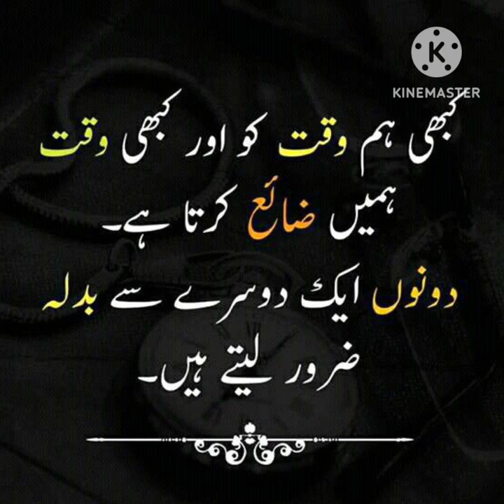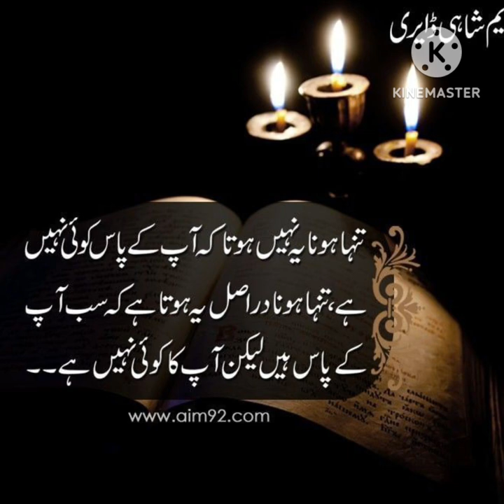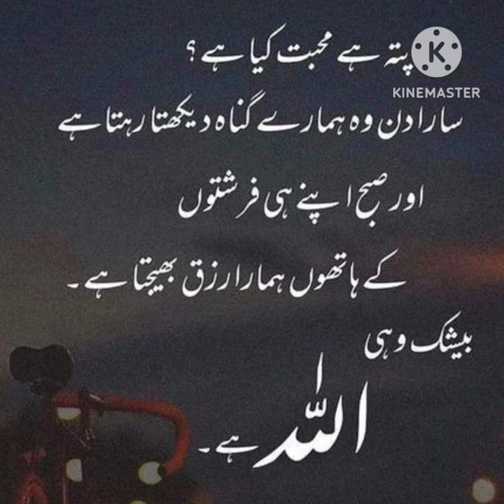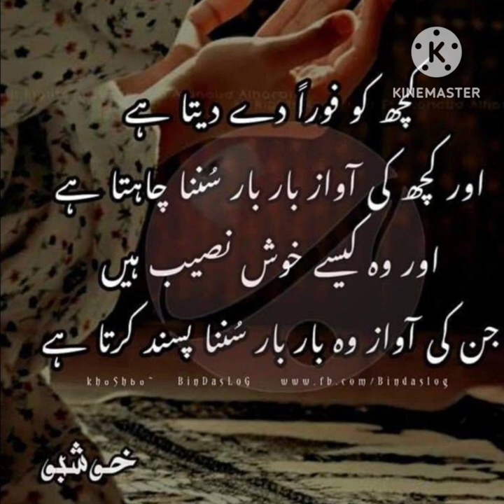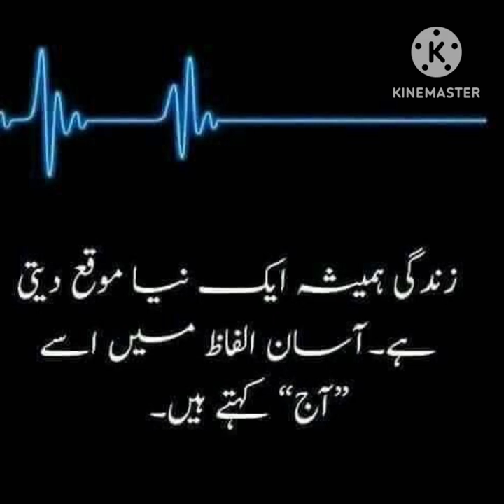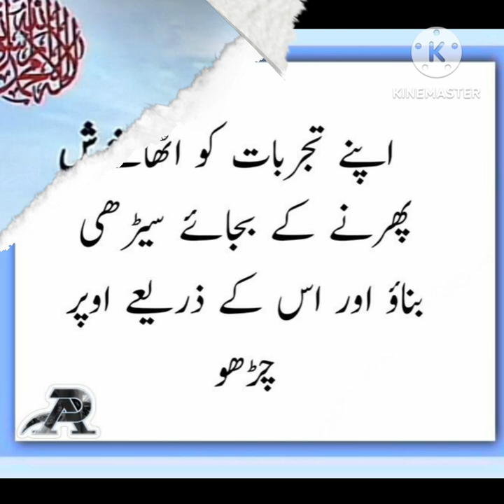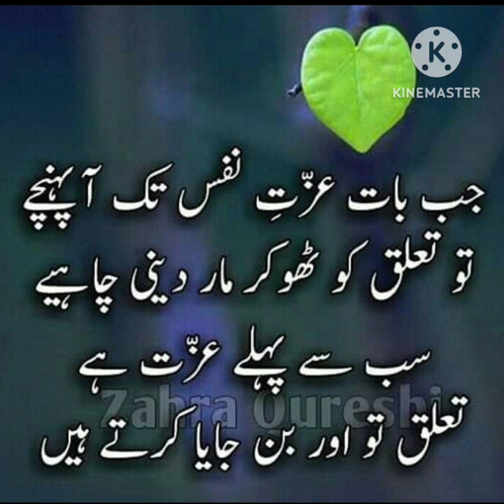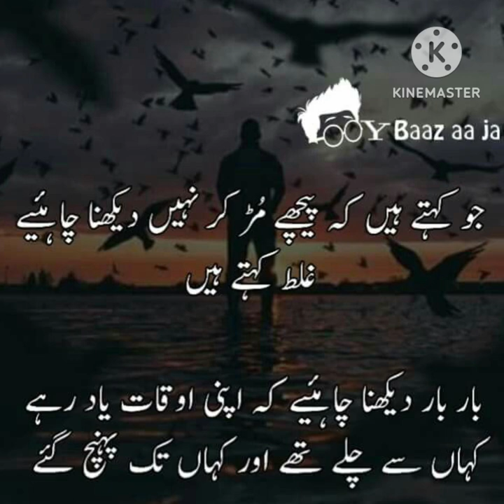Heart Touching Urdu Quotes | Bano Qudsia | Poetry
Heart Touching Urdu Aqwal 🌹 | Aqwal E Zareen ❤️‍🩹 | Best Urdu Aqwal 🌼 | Aqwal E Zareen Urdu 🌟 |

Aqwal e zareen | Behtareen Aqwal | Motivational Video | Motivational Urdu Quotes | Urdu Shayari |

About life
sabr
Hamsafar
Couple
Couple goals
Muslim couples
Husband wife
wedding
marriage
Bano Qudsia payar
muhabbat
Ishq
Motivational video
motivational quotes
Ispirational quotes
Inspirational video
Maulana rumi
Rumi Quotes
Maulana rumi motivational quotes
Hazrat Ali
Ali ke aqwal
Aqwale zareen

Fiamanillah ❤️‍🩹!!